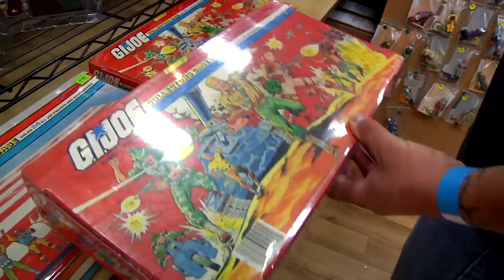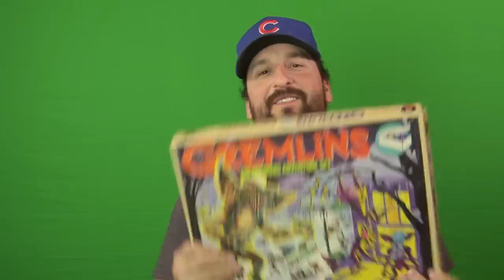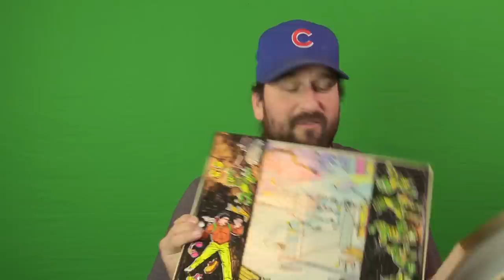The Toy Chasers Ep 9 - Outtakes and Extra Footage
Here is just some of the unused footage and buffoonery that went on during the interviews for Toy Chasers Episode 9

you can get early access to videos/exclusive videos/ even more  outtakes/live streams